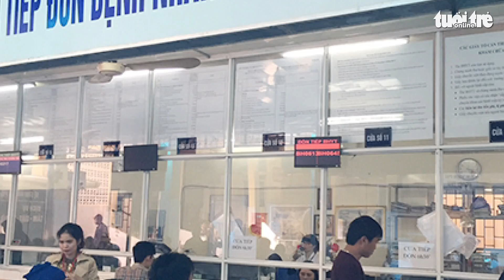28/34 sở y tế và 12/21 bệnh viện tuyến trung ương báo cáo thiếu thuốc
Đáng chú ý: Kiến nghị 265 dự án phục hồi kinh tế; 9 bộ ngành địa phương xin giảm vốn đầu tư công; Bộ Y tế lập 4 đoàn kiểm tra việc cung ứng, sử dụng thuốc, vật tư, trang thiết bị y tế tại cơ sở y tế; Cách kiểm soát khó thở hậu COVID-19...